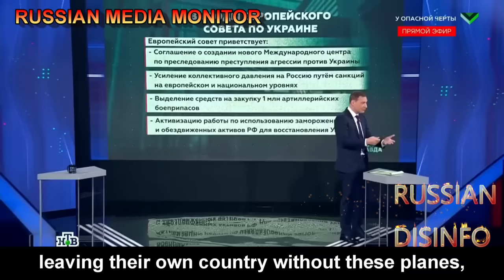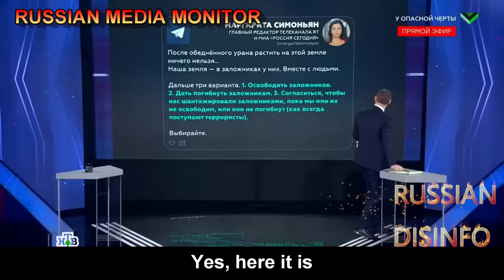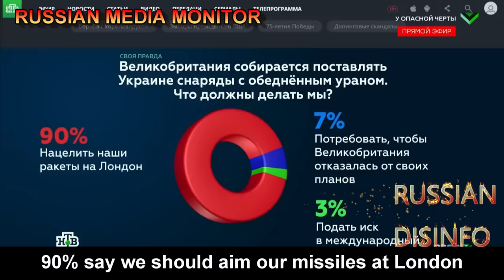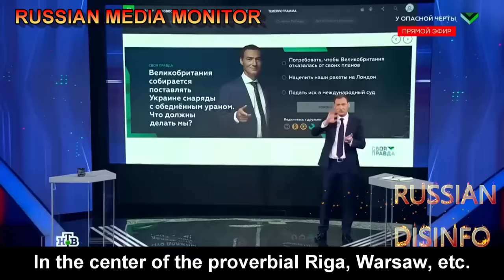Russian state TV claims America wants a nuclear war